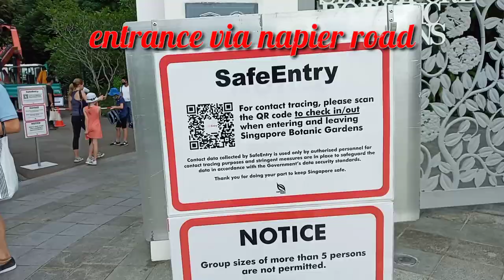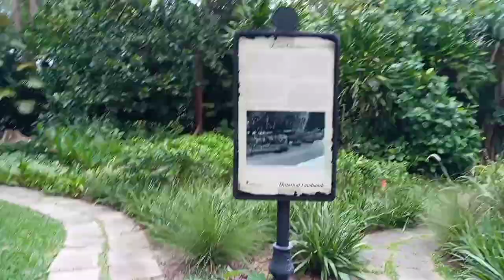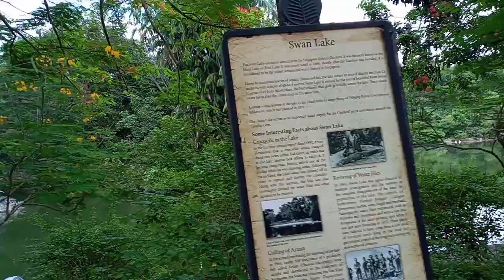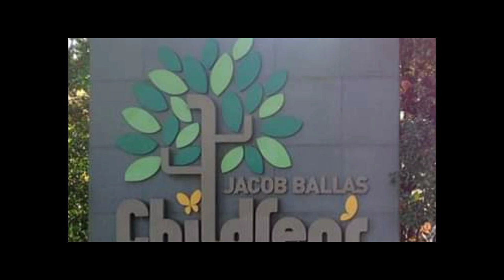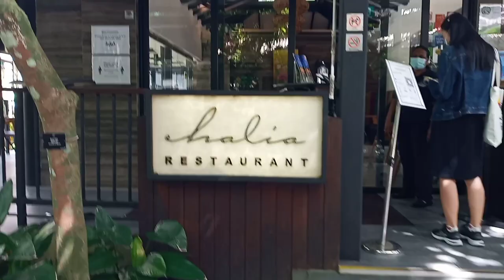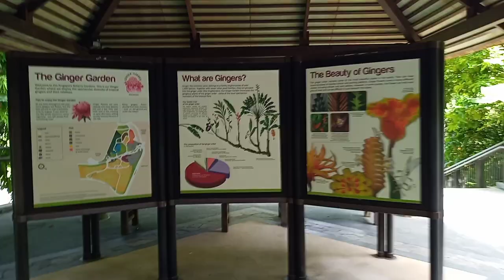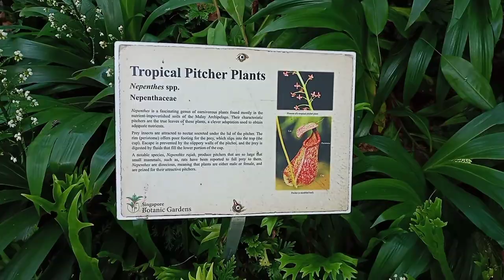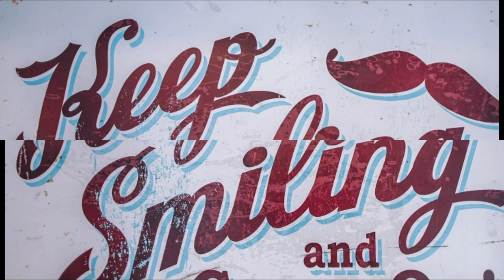Singapore Botanic Gardens / SG Phase 2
The Singapore Botanic Gardens is a 161 year old tropical garden located at the fringe of Singapore's Orchard Road shopping district.It is one of three gardens ,and the only tropical garden to be honoured as a UNESCO World Heritage site. Hope you enjoy the video guys as much as i do.